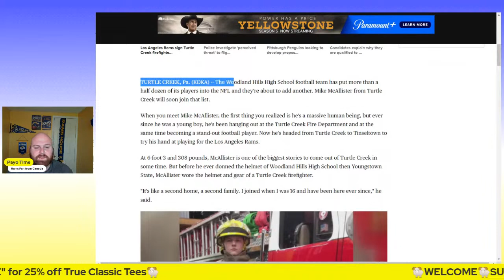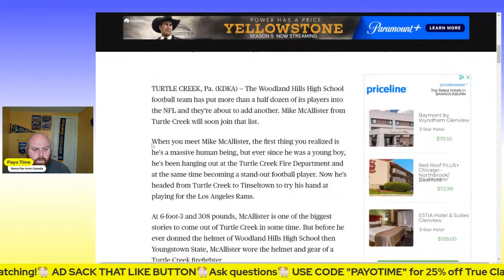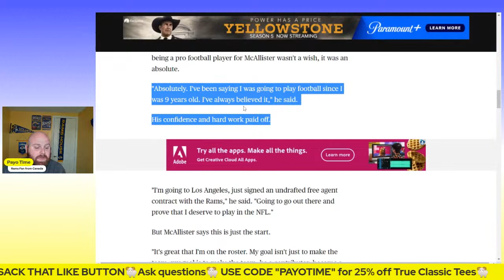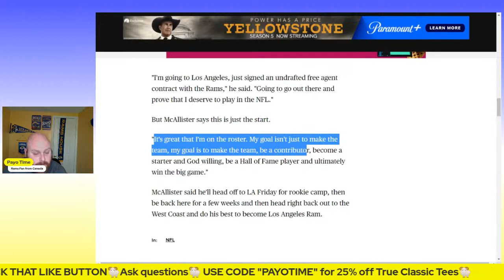Rams Sign Small Town Fire Fighter: LA RAMS NEWS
TURTLE CREEK, Pa. (KDKA) -- The Woodland Hills High School football team has put more than a half dozen of its players into the NFL and they're about to add another. Mike McAllister from Turtle Creek will soon join that list.

When you meet Mike McAllister, the first thing you realized is he's a massive human being, but ever since he was a young boy, he's been hanging out at the Turtle Creek Fire Department and at the same time becoming a stand-out football player. Now he's headed from Turtle Creek to Tinseltown to try his hand at playing for the Los Angeles Rams.

At 6-foot-3 and 308 pounds, McAllister is one of the biggest stories to come out of Turtle Creek in some time. But before he ever donned the helmet of Woodland Hills High School then Youngstown State, McAllister wore the helmet and gear of a Turtle Creek firefighter.

"It's like a second home, a second family. I joined when I was 16 and have been here ever since," he said.

🐏Use code PAYOTIME on True Classic Tees  @TrueClassic